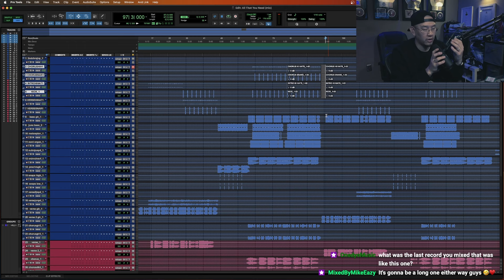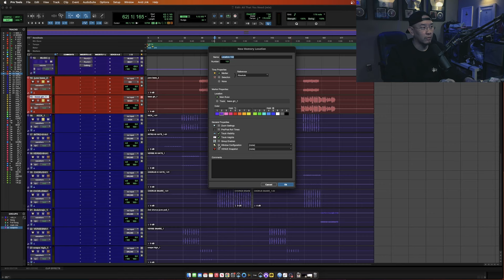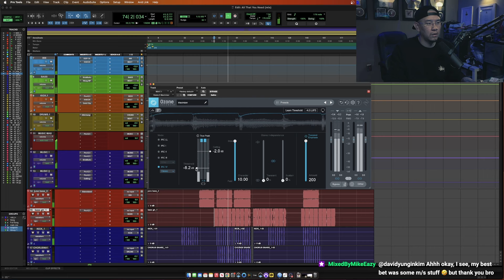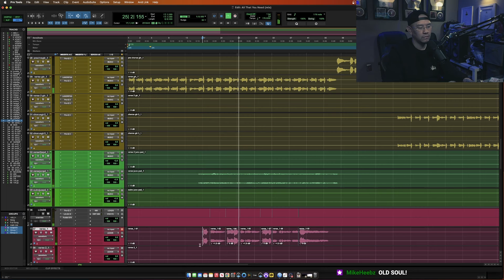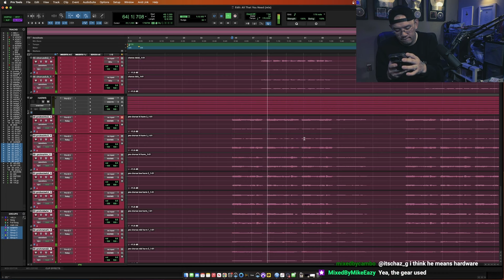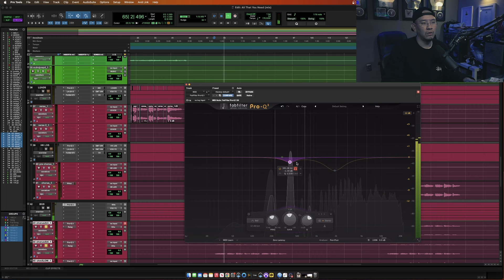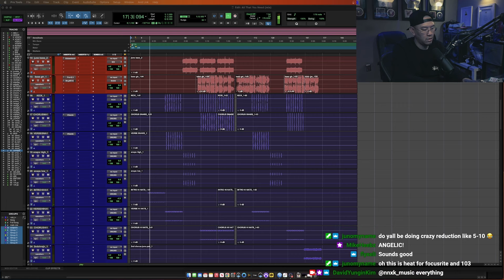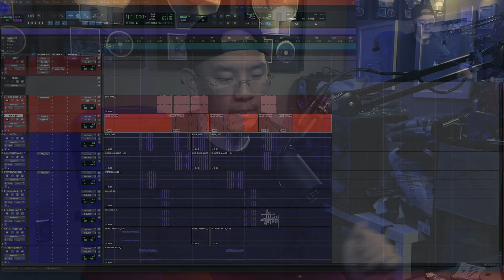MIXING A SONG FROM SCRATCH - EP3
mixing a song from @Itschaz_G